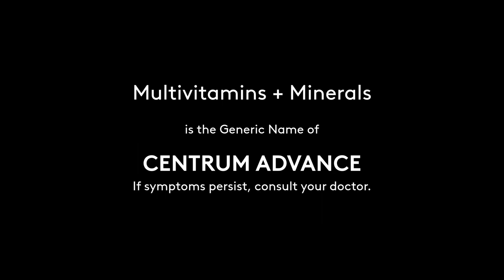Centrum Advance Radio Commercial 2021-2022 52s (in Ilocano)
An Ilocano Radio Commercial for Centrum Advance Multivitamins and Minerals.

DRPS Two 1305: Centrum Advance Radio Commercial 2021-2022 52s (in Ilocano)